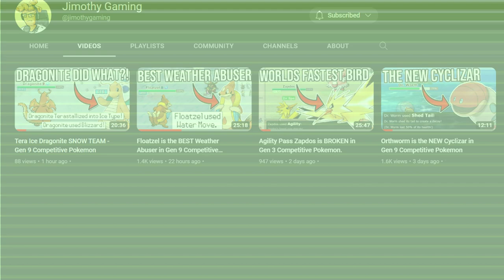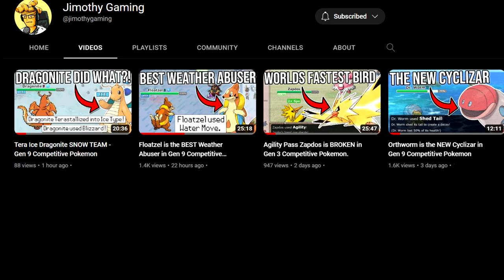How Gholdengo CHANGED Competitive Pokemon in Gen 9.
Check out the Super Megaphone Podcast featuring JimCool

This video and all my videos are about Smogon Singles formats. Thanks.